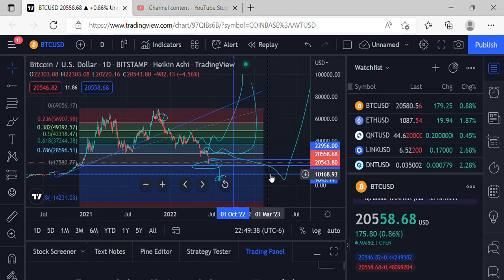BTC Bitcoin BEAR MARKET? HOW LONG WILL IT LAST!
STORMS - STAY LOOSE MUSIC CREDIT ytmp3free.cc_free-gangsta-rap-trap-beat-on-egg-no-copyright-music-youtubemp3free.org MUSIC CREDIT